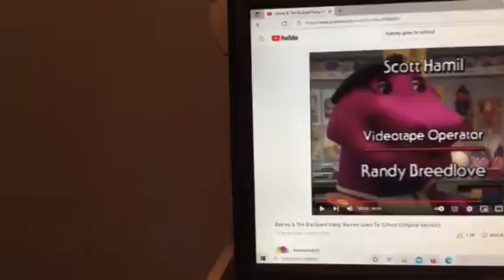Barney & Friends PBS